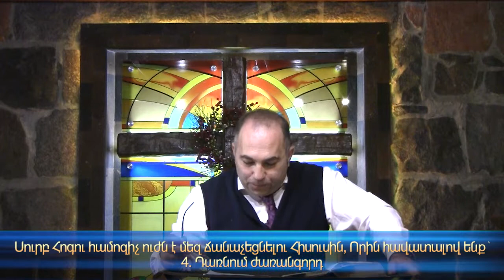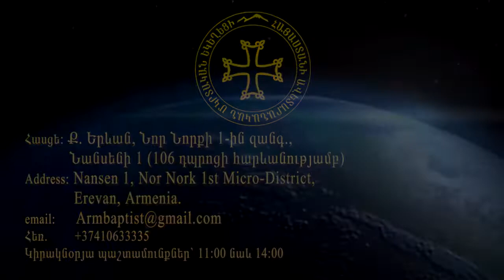«Հավատք մարդկային իմաստությամբ, թե՞ Աստծո զորությամբ» Մաս 3, Վեր․Գարիկ Խաչատրյան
Հոգևոր պատգամ, պատգամաբեր՝Վեր․ Գարիկ  Խաչատրյան
Havatq mardkayin imastutyamb, te Astco zorutyamb  : Rev.Garik Khachatryan

1. Մարդկային համոզիչ խոսքի վրա հիմնված հավատքը տկար է և կորստյան ենթակա
2. Սուրբ Հոգու համոզիչ զորությունն է մարդուն տալիս փրկագործող հավատք
Սուրբ Հոգու համոզիչ ուժն է մեզ ճանաչեցնելու Հիսուսին, Որին հավատալով ենք ՝
1. Փրկվում
2. Արդարանում
3. Որդեգրվում
4. Դառնում ժառանգորդ
 5. Սրբվում
6. Բժշկվում
7.Հաղթում

Կիրակնօրյա պաշտամունքներ` 11:00 նաև 14:00